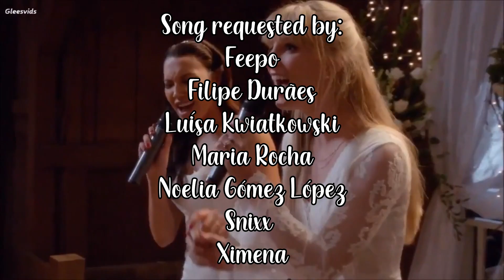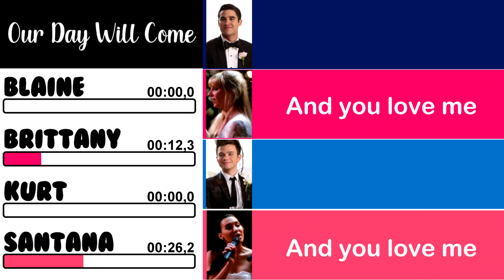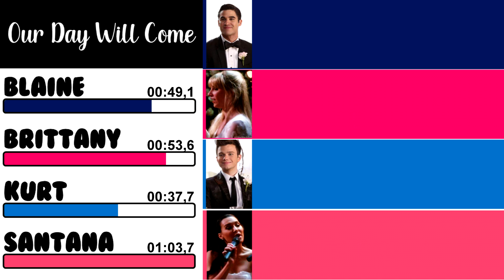Glee - Our Day Will Come | Line Distribution + Lyrics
Song performed on the episode 'A Wedding.'

S06E08